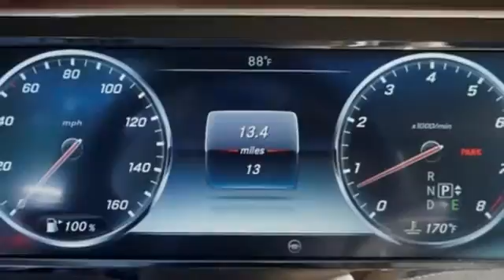New 2016 Mercedes-Benz S-Class Miami FL Coral Gables, FL GA239063 - SOLD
Year: 2016
Make: Mercedes-Benz
Model: S-Class
Trim: S550
Engine: 8 Cyl. 4.7 L
Transmission: Automatic
Color: Black
Interior: Beige
Stock #: GA239063
VIN: WDDUG8CB7GA239063

Address:
272 Valencia Ave